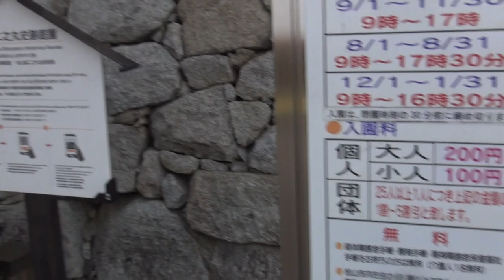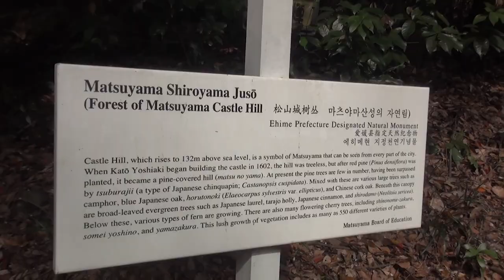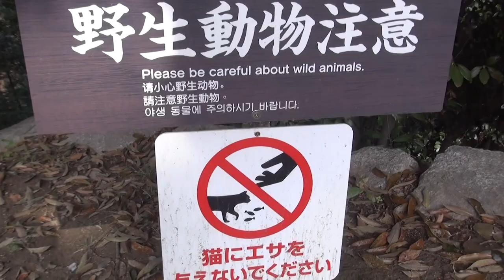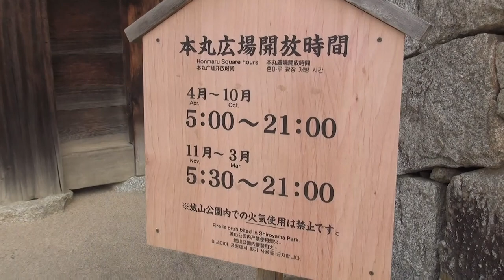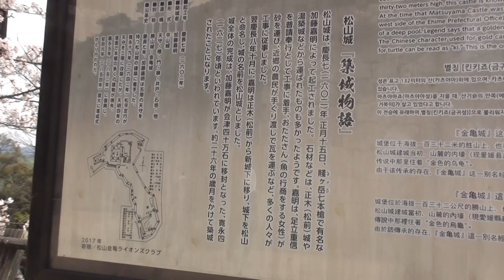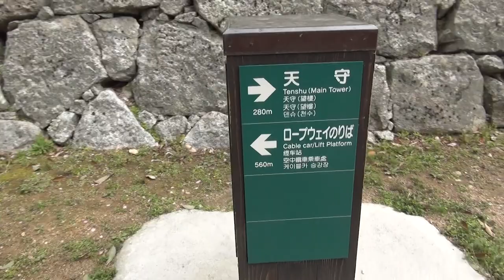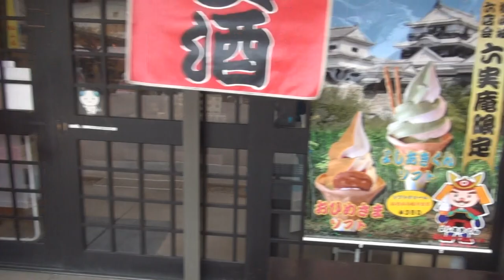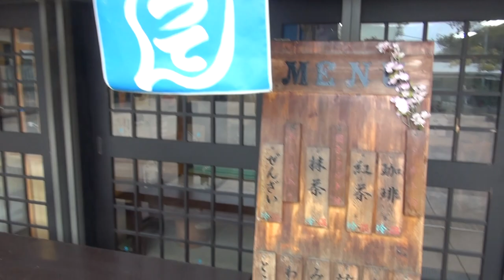2020松山城へ花見ウォーキング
桜を横目にもくもくとトレーニング（笑）。おひまなかたはBGV にどうぞ。